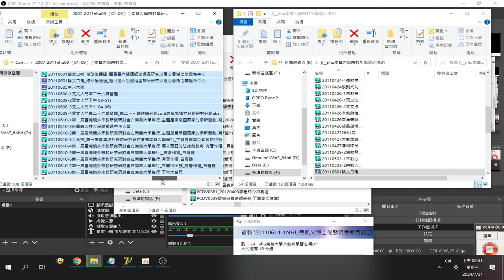2007 2011 利用#螢幕錄影 程式#oCam 錄製 2024 07 31